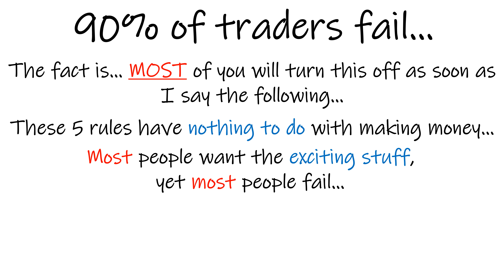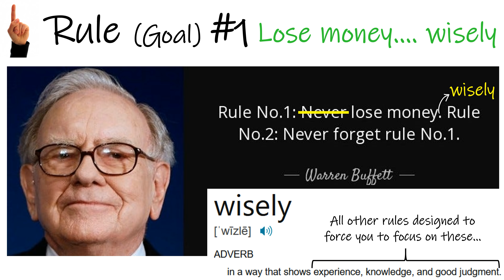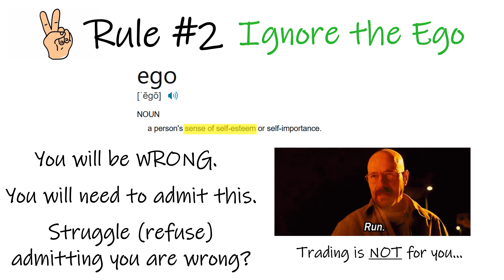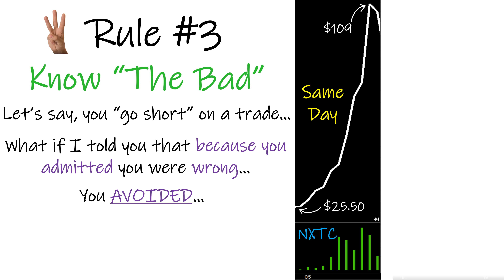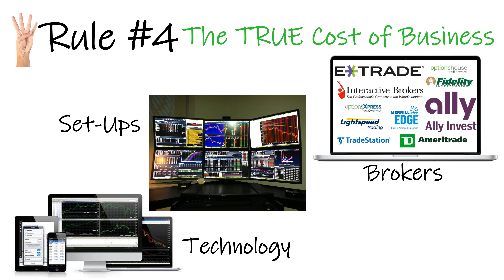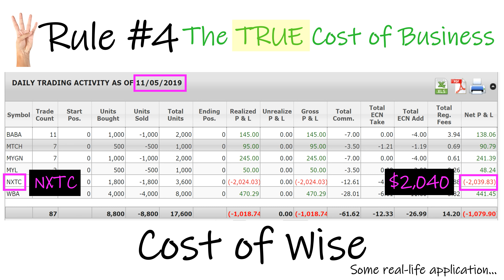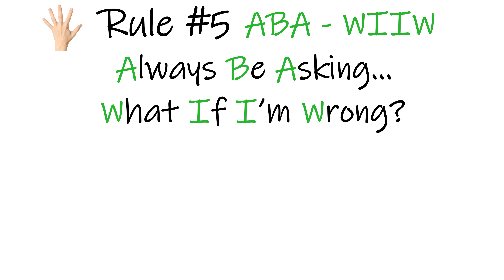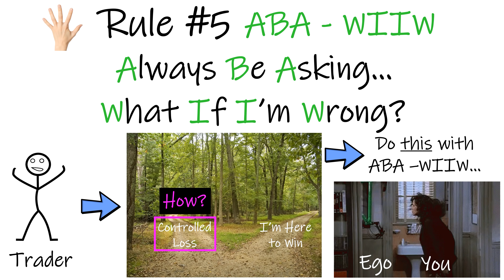The Top 5 Rules for Traders (Stock Market for Beginners)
All successful traders in the stock market focus on a certain set of rules that must be followed. I get it... no one likes rules or to be told what to do, but when it comes to the stock market and being a day trader (swing trader), rules matter! If you want to  learn how to trade stocks (properly), you need to build all your trading strategies around these five rules. Thanks to the internet and technology, the stock market is now available to everyone and given the ability it gives to make money online from the comfort of wherever you choose, more and more people are trying to learn how to trade. Unfortunately, most traders get started trading in the wrong way by focusing on the wrong areas of being a trader. The five rules that I share with you, assuming you take them serious, will put your attention on the skills and habits that matter to all successful traders. Let's get started!

This Free Event Reveals: How I transformed myself from an employee to my own boss (and how you can too, even with no experience!).

Enjoy this Free Content? I'm confident you'd enjoy my premium training courses then